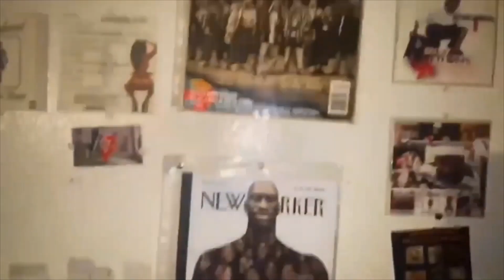Unpopular Honesty Ep. 139- Special Edition Hosted By T. Matthews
On This Special Episode Of Unpopular Honesty, T matt Vizions Hosts The Show And Asks Kornbread About Hip- Hop 50, His Upcoming Music, The State Of Affairs within The City, Houston, A More